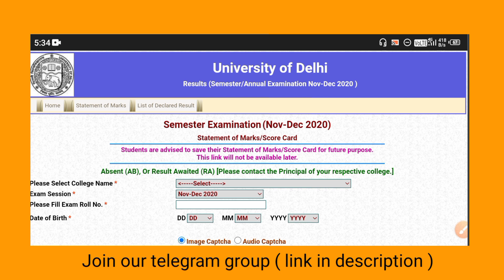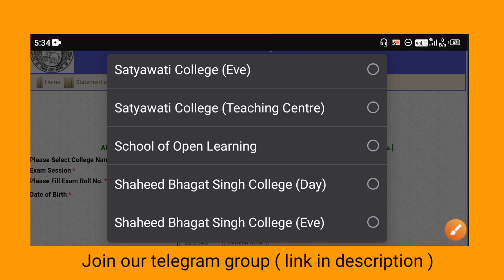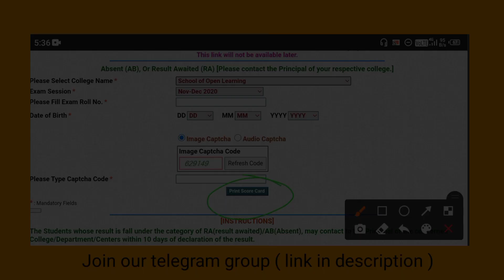Sol 1st Sem *Result Declared* 2021 | DU SOL 1st Semester Result 2021 | SOL Result Update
______________Ashu shrivastav_____________